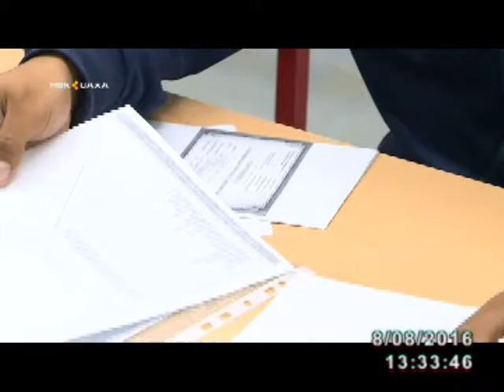Орто анал үөрэхтэргэ докумуоннары тутуу атырдьах ыйын 25 күнүнэн түмүктэниэҕэ